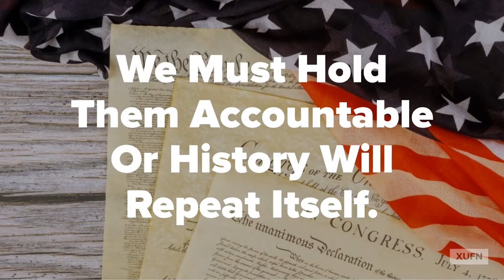Trumps Last Night In The White House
Tonight is Donald Trumps last night in the White House and that's a great thing for USA. But things are not going to be easy any time soon with Austerity Joe in the Oval Office. We're probably going to have to fight harder for Biden to do the right thing than Trump. I am tired I wish I could take it easy. But the fact is things are going to be rough & covid isn't going anywhere. Fight for your fellow neighbor as help probably isn't coming even though Dems control everything.
XUFN is close to launching and we're going to be fighting for You & fighting for ALL of US
A XUFN PROJECT